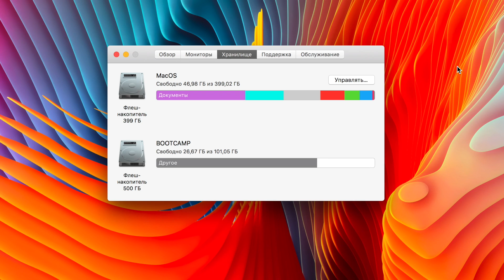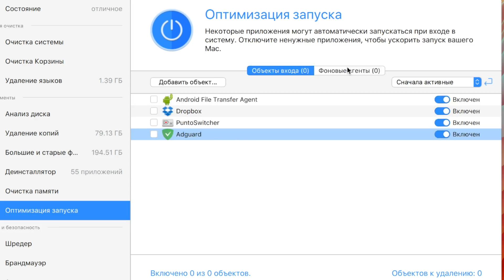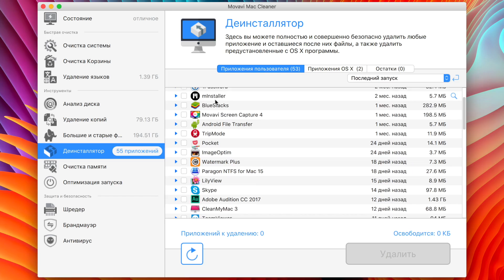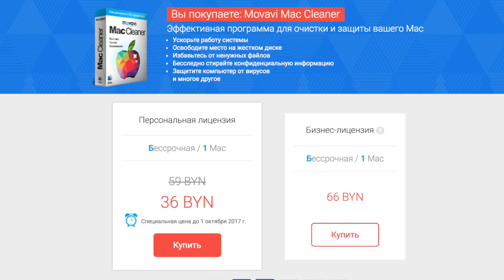Как почистить и освободить место на Mac. Обзор Movavi Mac Cleaner | ProTech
Вы на канале ProTech и у многих возникает вопрос "Как освободить место в макбуке?". В этом вопросе к нам на помощь приходит программа Movavi Mac Cleaner поможет очистить macOS (OS X) от ненужных и неиспользуемых файлов, удалить программы, освободить место, ускорить работу MacBook, очистить оперативную память и защитить компьютер Mac от вирусов.